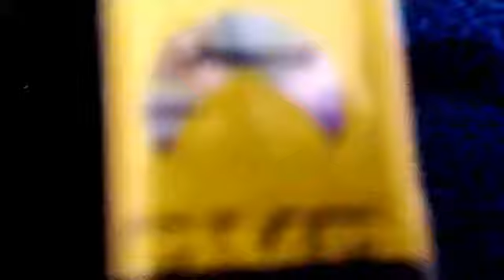Deformed Paramount DVD